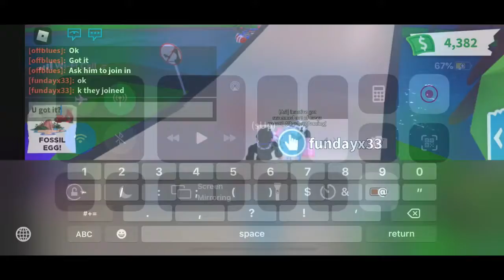Middleman Adopt Me-Robux(Road To Middleman)Part 91